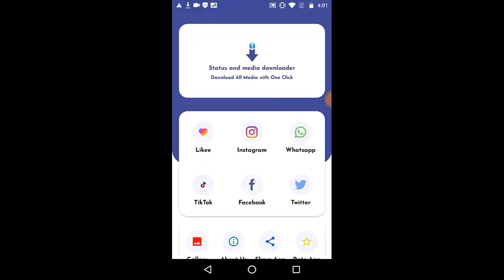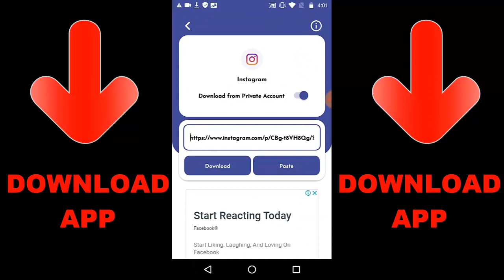How To Invite Global Players To Join Clan In Call Of Duty Mobile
Random Videos